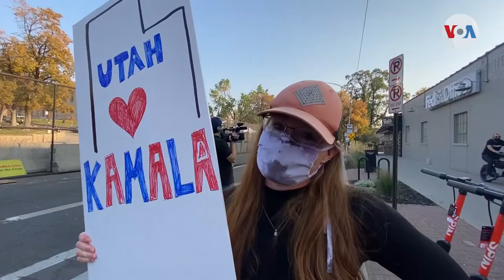Nueve temas y pocas respuestas tras debate vicepresidencial en Utah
Con un formato similar al del primer debate presidencial, Kamala Harris y Mike Pence se encontraron bajo medidas estrictas de bioseguridad. Celia Mendoza habló con expertos y votantes acerca del impacto del debate, en su intención de voto, así como de lo más destacado del encuentro.

¡Visítenos!